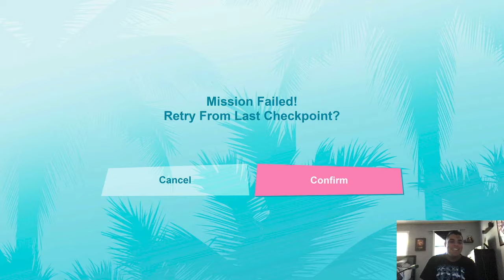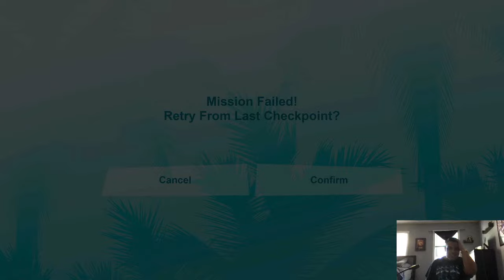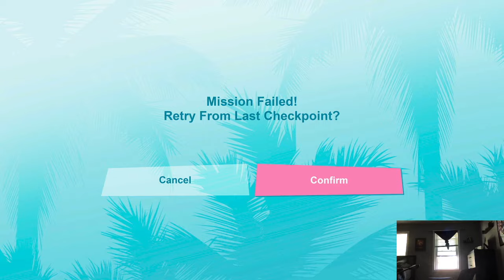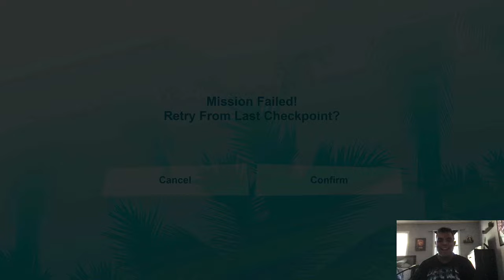Grand Theft Auto: Vice City Episode 13: A Biker of a Chance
In this episode, we start the missions with the bikers and end it off with a Love Fist "FUN" mission. Please tell your friends.